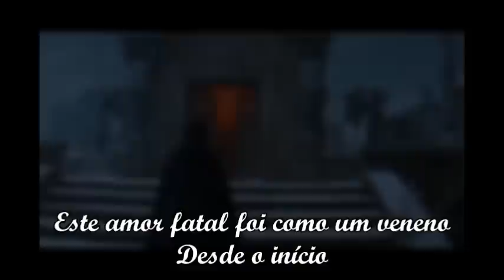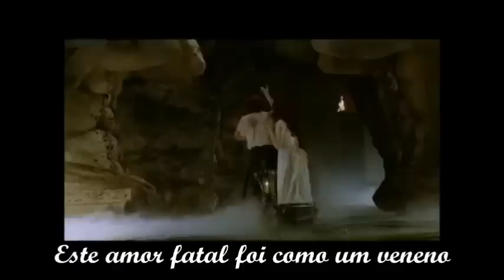Lena Katina (feat The Rasmus) - October and April TRADUÇÃO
Dois opostos que se atraem...